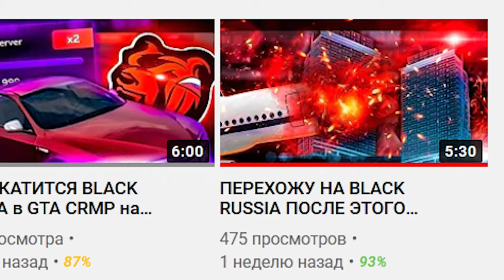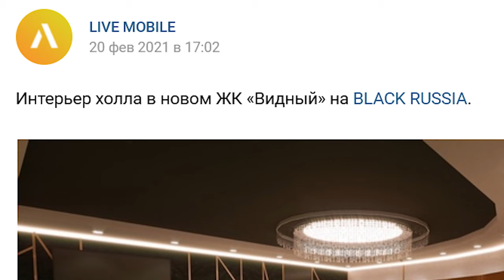ПОПАЛ ВНУТРЬ BLACK RUSSIA в GTA CRMP ANDROID